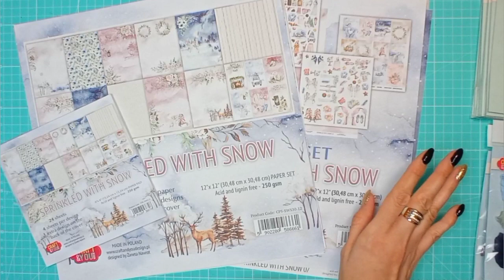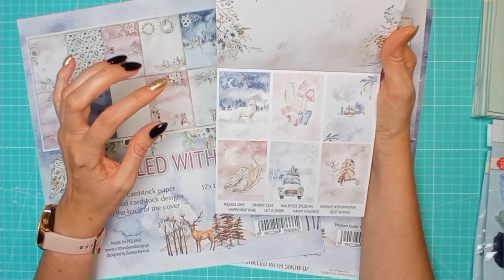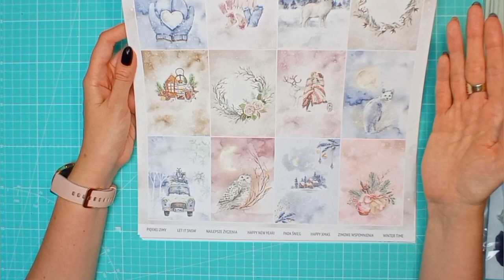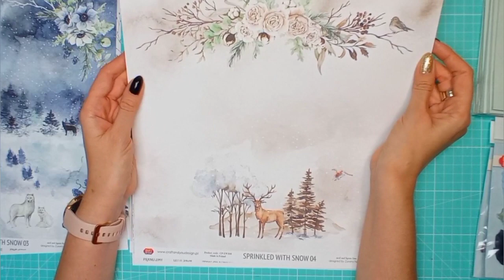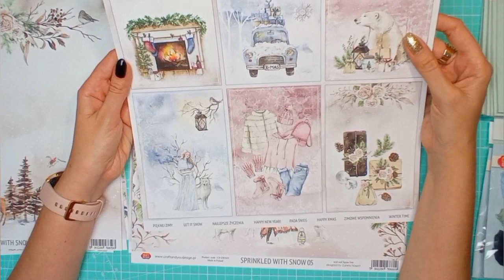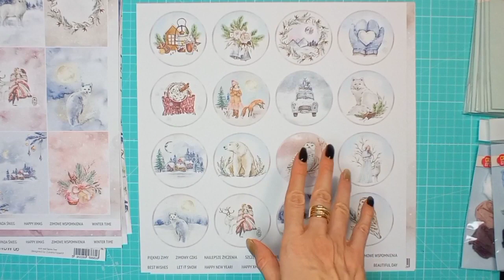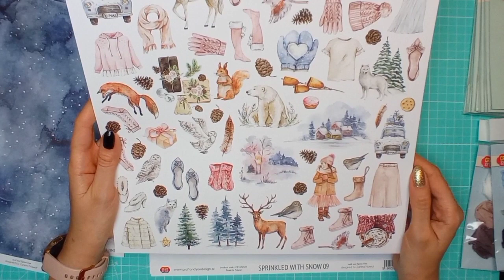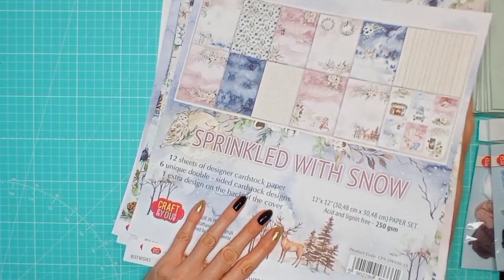NOWOŚCI od @craftyoudesign1288 - kolekcja SPRINKLED WITH SNOW